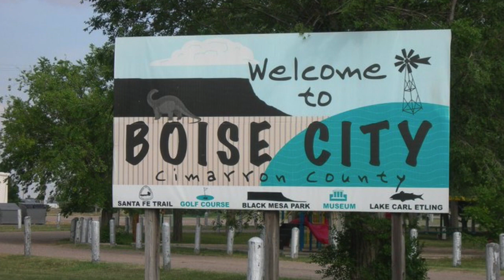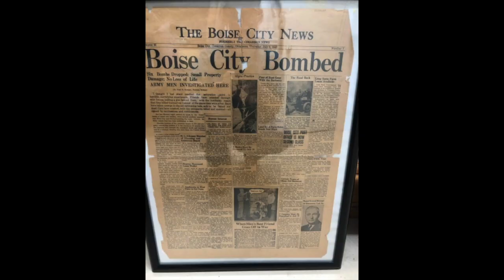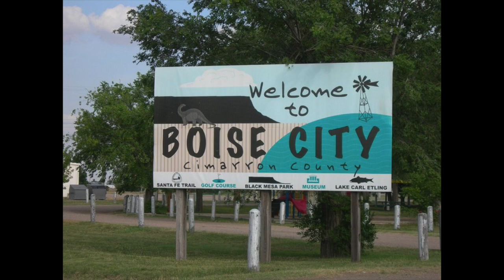Boise City: A Town With An Explosive Past | Everything Oklahoma